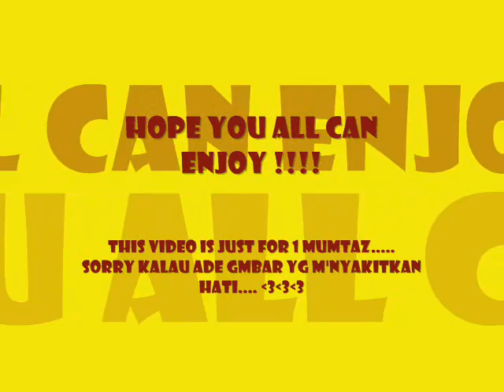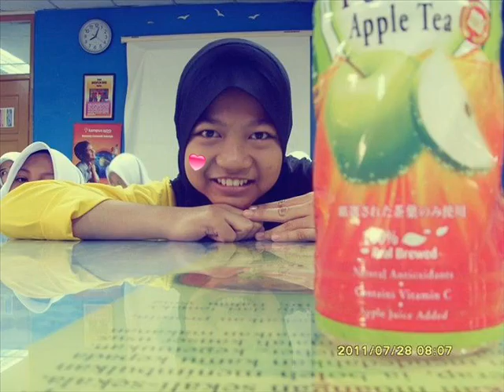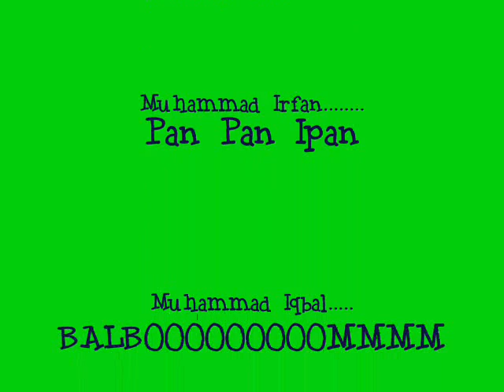video 1 mumtaz yg gune winamp.wmv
for 1 mumtaz rock only!!!